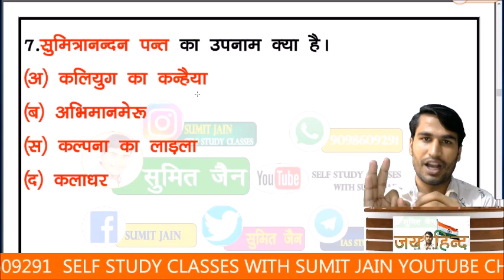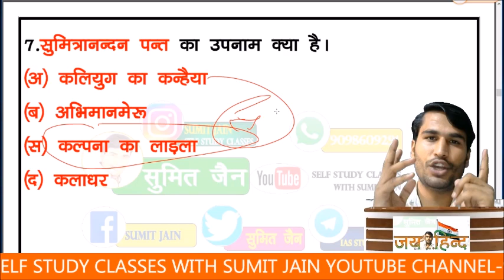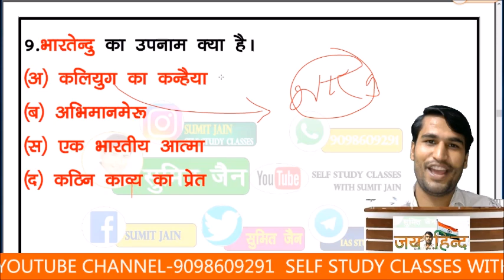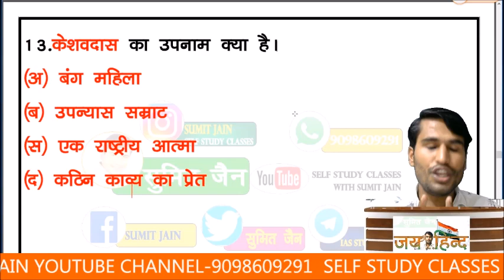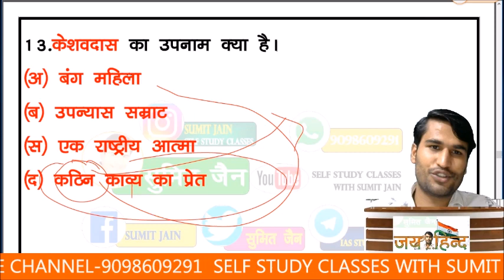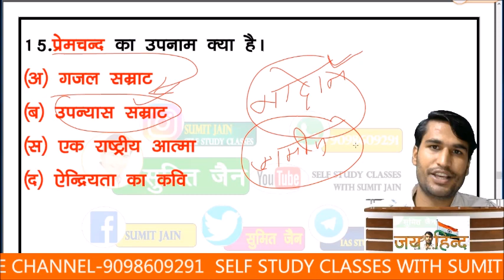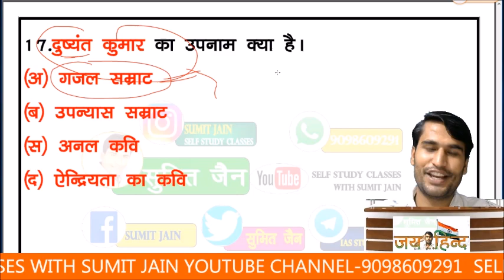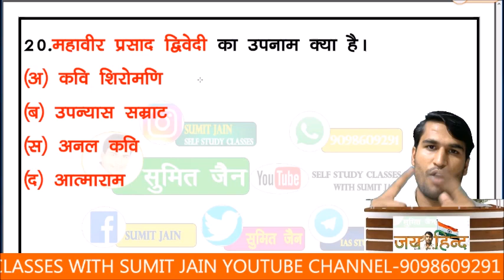कवि लेखकों के उपनाम ट्रिक, प्रमुख कवियों के उपनाम ट्रिक | pramukh kavi or unke upnaamtricks , hindi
कवि_और_उपनाम_प्रमुख कवियों_के_उपनाम, pramukh kavi or unke upnaam, hindi sahitya ke pramukh kavi,
GK TRICK, | प्रसिद्ध व्यक्तियों के लोकप्रिय उपनाम याद करने की ट्रिक, Nicknames of Famous Persons,
hindi ,कवि लेखकों के उपनाम ट्रिक
हिन्दी के कवियों और लेखकों के उपनाम, (Hindi ke kaviyon aur lekhakon ke upnaam tricks
hindi lekhak upname tricks., | hindi kavi upnam tricks .